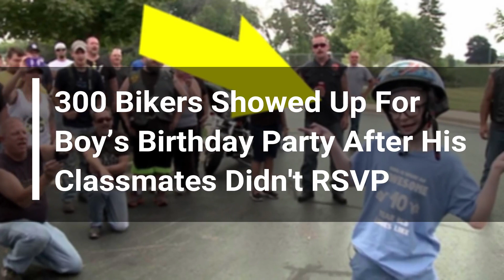300 Bikers Showed Up For Boy’s Birthday Party After His Classmates Didn't RSVP